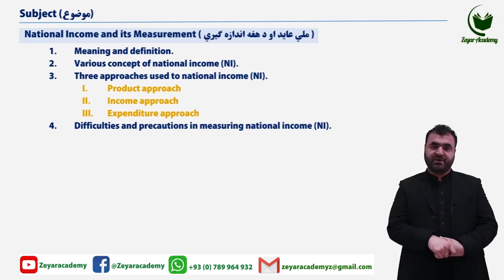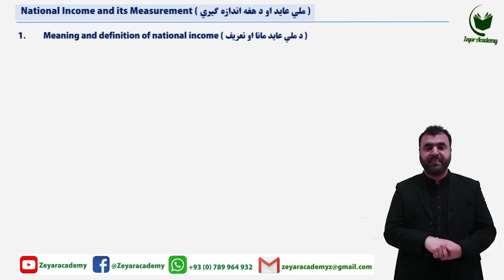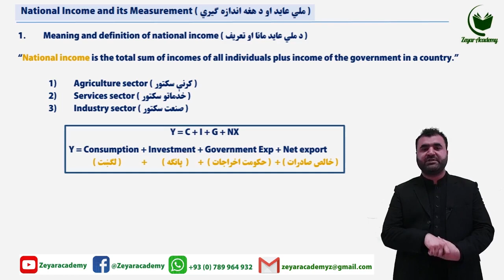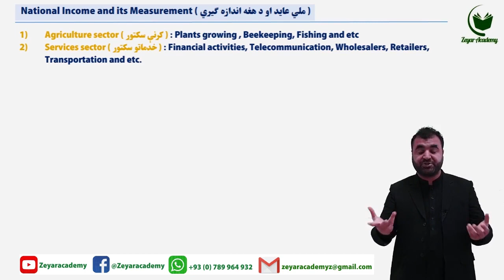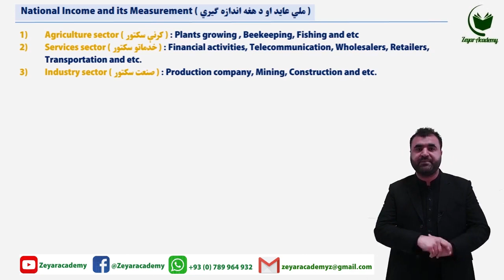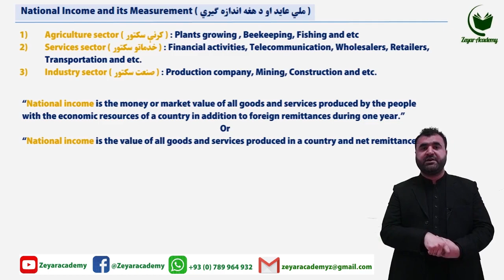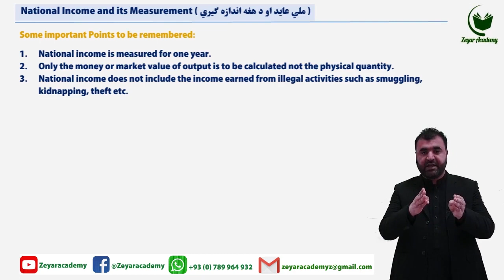Macroeconomics | LE02 part 01| National income and its measurement in Pashto by Tamkeen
مضمون : لوی اقتصاد په پښتو ژبه  ( Macroeconomics in Pashto )
 موضوع : ملي عاید او د هغه اندازه ګیري په پښتو ژبه ( National income and its measurement in pashto )
تدریس : تاج محمد تمکین (Taj Mohammad Tamkeen)

که غواړئ چې په مورنۍ ژبه ( پښتو ) له نورو تدریسي ( اقتصاد، ژورنالیزم، پښتو ادبیات، کمپیوټر ساینس او داسې نور ) ویډیوګانو په خپل وخت خبر شئ، هیله ده چې زموږ یوټیوب چینل سبسکرایب ( Subscribe ) او له نورو ملګرو سره یې هم شریک کړئ.

درنښت